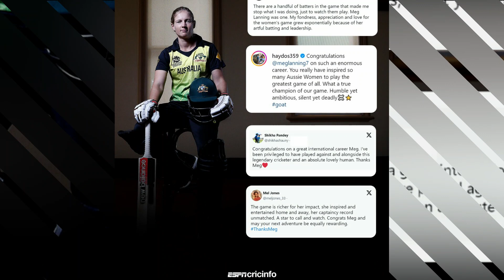আবারও এক সুন্দরী ক্রিকেট ছেড়েছেন!মেগ ল্যানিং অবসর.Meg Lanning.Trends Sports.Retirement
আবারও এক সুন্দরী ক্রিকেট ছেড়েছেন!মেগ ল্যানিং অবসর.Meg Lanning.Trends Sports.Retirement meglanning retirement trends Once again a beautiful cricket left!Meg Lanning Retirement.Meg Lanning.Trends Sports.Retirement